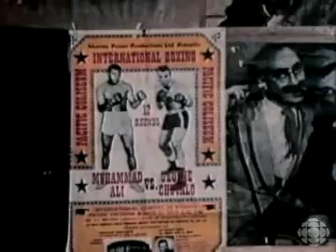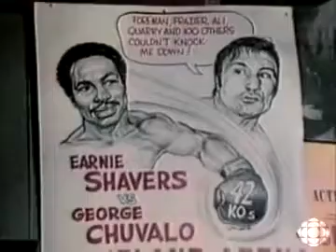George Chuvalo , Pretty Boy Felstien Canadian heavyweight boxing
Pretty Boy Felstien, Muhammad Ali, George Chuvalo